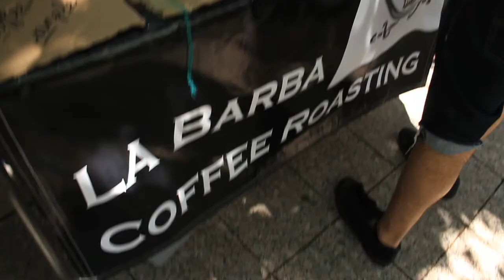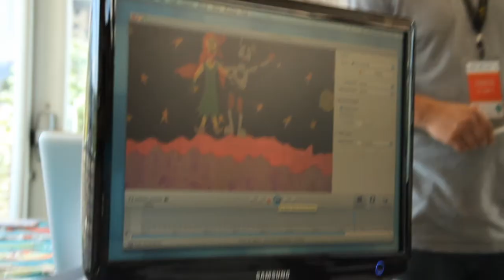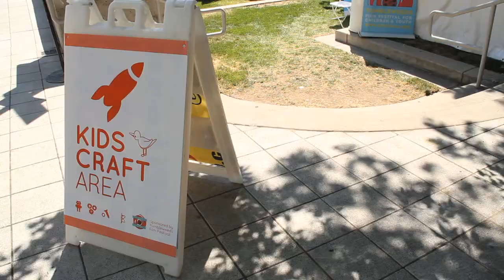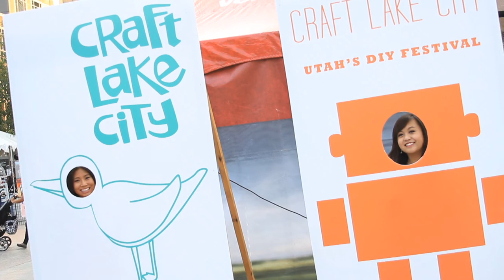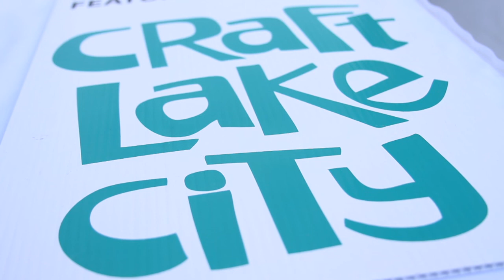The 4th Annual Craft Lake City DIY Festival Presented by SLUG Magazine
The 2012 Craft Lake City Festival was held on August 11, 2012 at the Gallivan Center in downtown Salt Lake City. Featuring over 200 Exhibitors from arts and crafts vendors to DIY Engineers who filled XMission's Science and Technology with robotics, video games, 3D printers, handcrafted guitar amps and more.

Craft Lake City featured local performers across two stages and in a small busking area, consisting of bands, solo projects, belly dancers and ballet dancers. Local Salt Lake City food trucks kept visitors satisfied with tasty food and treats all day long.

From dawn until dark, the Gallivan Center was filled with handmade, DIY projects, thousands of visitors, music, food and fun.

Filmed by: Brock Grossl, Candida Duran and Matthew Pothier
Edited by: Brock Grossl

"Short Time"
Summertimes